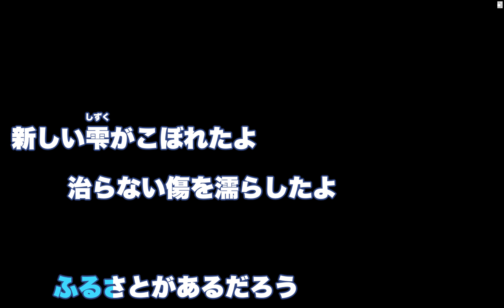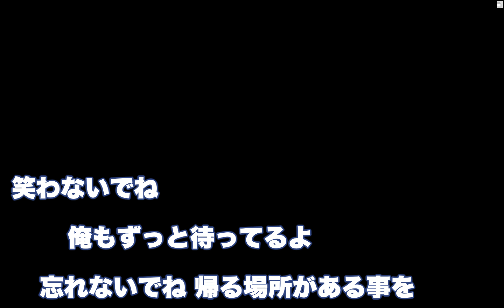【カラオケ】涙のふるさと -BUMP OF CHICKEN 【オフボーカル】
涙のふるさとの高音質オフボーカル音源です。歌ってみたなどにお使いください。